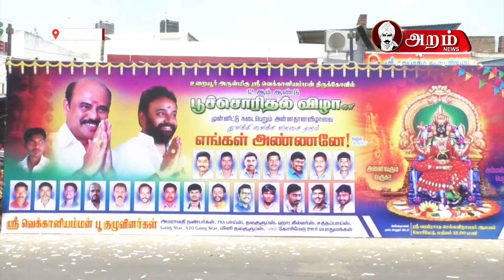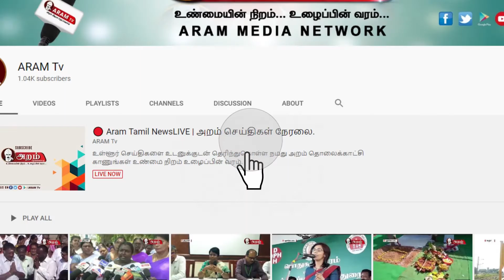அறம் மக்கள் நலச்சங்கம் சார்பில் மாபெரும் அன்னதானம்.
திருச்சி உறையூர் வெக்காளியம்மன் பூச்சொரிதல் விழாவை முன்னிட்டு  அறம் மக்கள் நலச்சங்கம் சார்பில் அன்னதானம் வழங்கப்பட்டது.

திருச்சி உறையூரில் அமைந்துள்ள வெக்காளியம்மன் கோவிலில் ஆண்டுதோறும் பங்குனி முதல் வெள்ளிக்கிழமை பூச்சொரிதல் விழா நடைபெறுவது வழக்கம். இந்த ஆண்டு கொரோனா வைரஸ் பாதிப்பால் கோவிலுக்கு வரும் பக்தர்களுக்கு தடைவிதிக்கப்பட்டது.  பூச்சொரிதல் விழாவை முன்னிட்டு திருச்சி கோரிமேட்டில் அமைந்துள்ள வரபிரசாத செல்வ விநாயகர் ஆலயத்தில் அறம் மக்கள் நலச்சங்கத்தின் சார்பில் மாபெரும் அன்னதானம் நடைபெற்றது. அன்னதானத்தை அறம் மக்கள் நலச்சங்கத்தின் மாநில பொதுச்செயலாளர் ரமேஷ்குமார் துங்கி வைத்தார். இந்த விழாவில் அறம் மக்கள் நலச்சங்கத்தின் நிர்வாகிகள், அறம் மீடியா நெட்வொர்க்கை சேர்தவர்கள் உள்பட பலர் கலந்து கொண்டனர்.